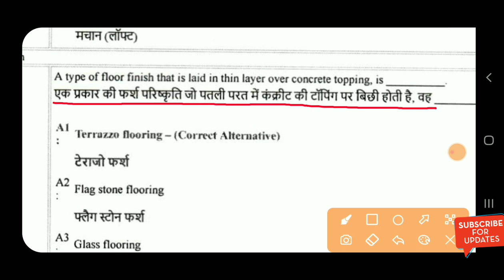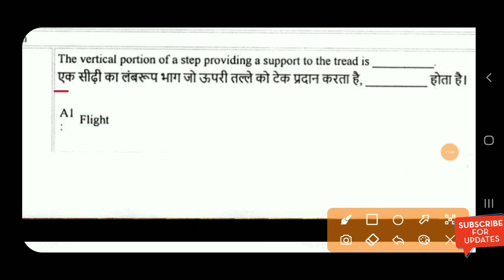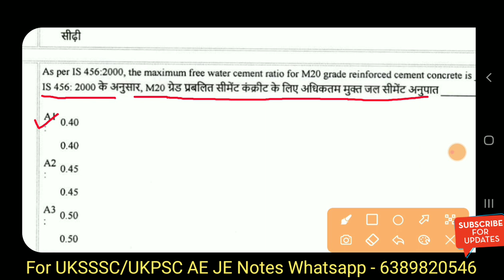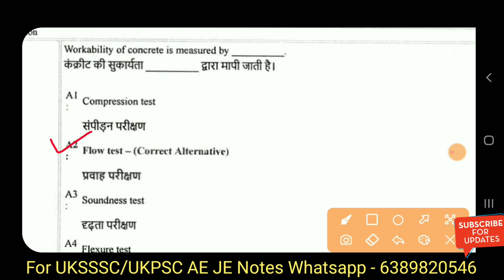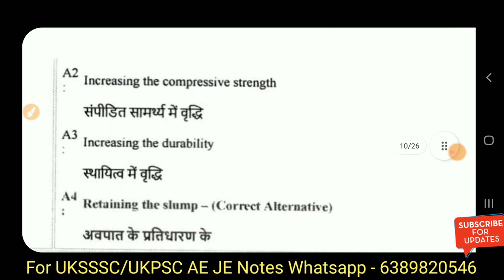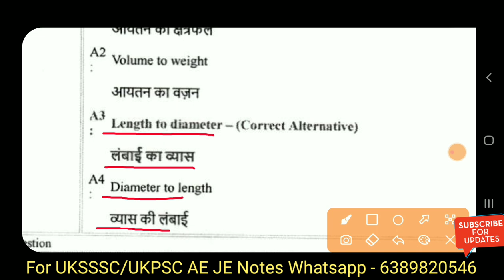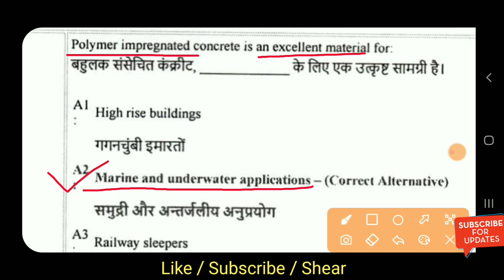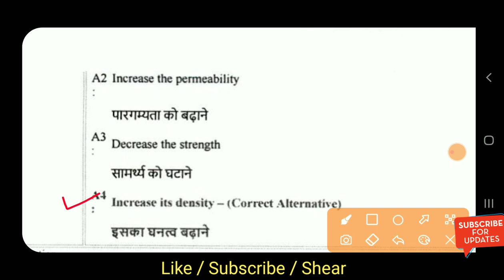UKSSSC JE Civil Question Paper 2020 || UKSSSC JE Civil Previous Year Question Paper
Your Quarry :-
UKSSSC JE Civil Previous Year Question Paper
UKSSSC JE Civil Question Paper
UKSSSC JE Civil Engineering Papers
UKSSSC JE Civil Mcq
UKSSSC JE Civil Practice Set
UKSSSC JE Civil Mock Test
UKSSSC JE Civil Previous Paper in Hindi
UKSSSC JE Civil Engineering
UKSSSC JE Previous Year Question Paper
Building Material Question For UKSSSC JE
Irrigation Engineering Questions UKSSSC JE
Som Questions For UKSSSC JE
Rcc Questions For UKSSSC JE
UKSSSC JE Solved Papers
UKPSC Ae Civil Engineering Question Paper
Uttrakhand Je Civil Previous Year Question Paper
Uttrakhand Je Civil Question Paper
Uttrakhand Je Civil Engineering Papers
Uttrakhand Je Civil Previous Paper
Civil Engineering Objective Questions
Ytc Books For Civil Engineering

❤Shear